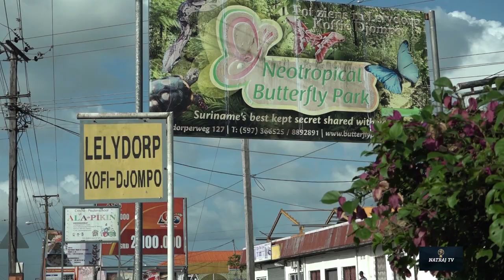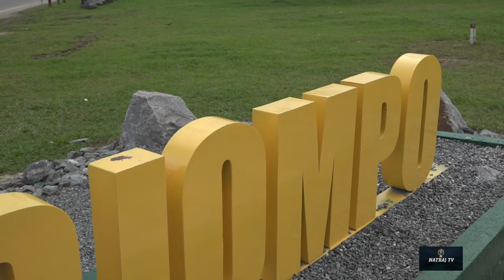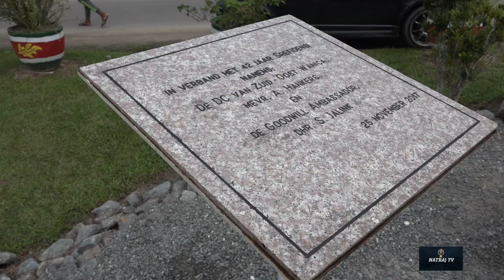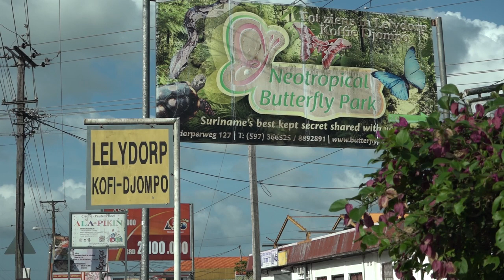Natraj TV Lelydorp Suriname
NATRAJ TV - Reportage over Lelydorp in Suriname met als
host Himradj Paragh

Productie NATRAJTV  Regie Shantiprakash